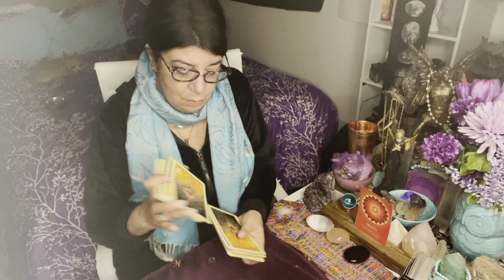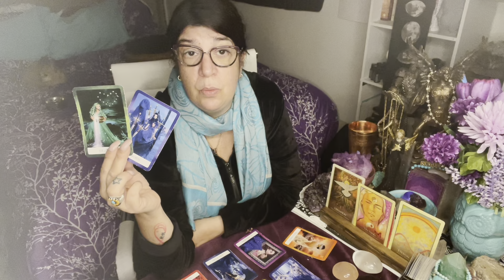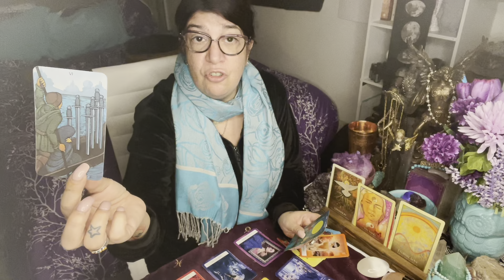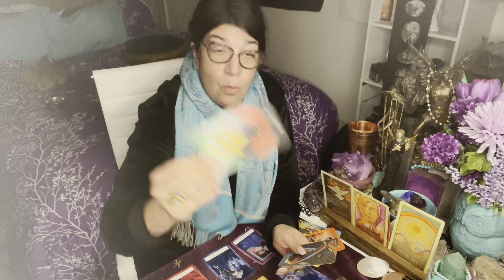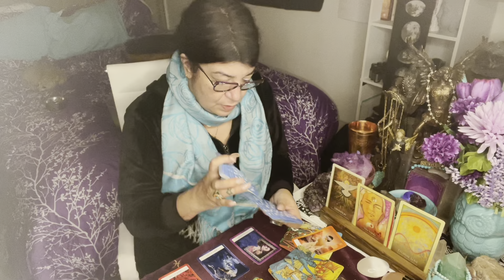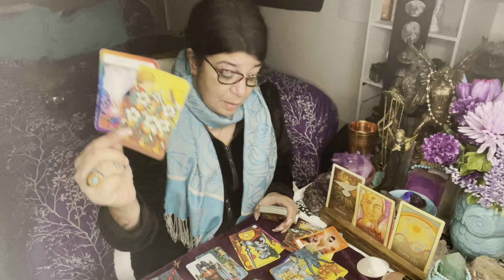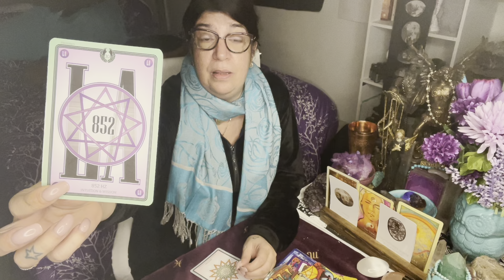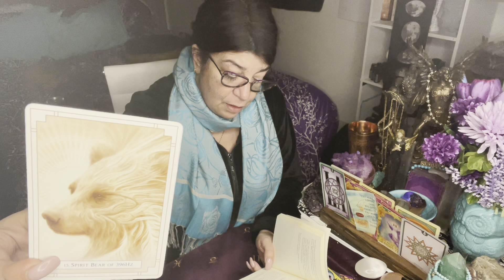AQUARIUS - FOCUS ON ABUNDANCE & BE GRATEFUL FOR WHAT YOU HAVE - MARCH 29TH - APRIL 4TH 2021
PATRIZIA

Patrizia Luna

Patrizia_1111

For all of you that want to write to me:

55011 Fairmount
Montreal, Quebec
H2T 3E2

Stay Safe 🙏💜🙏